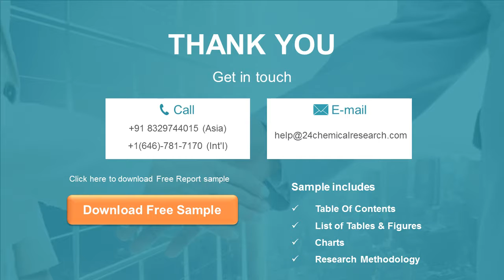Wearable Material Market Research Report 2020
Global Wearable Material Market: Drivers and Restrains
The research report has incorporated the analysis of different factors that augment the markets growth.